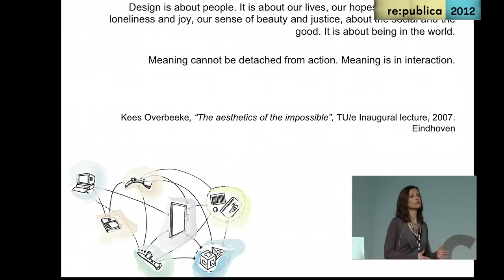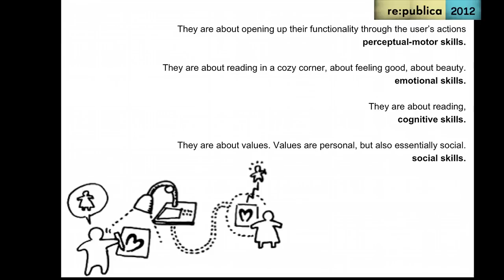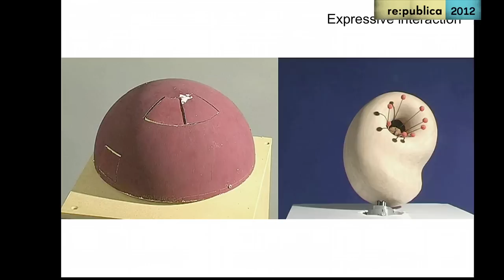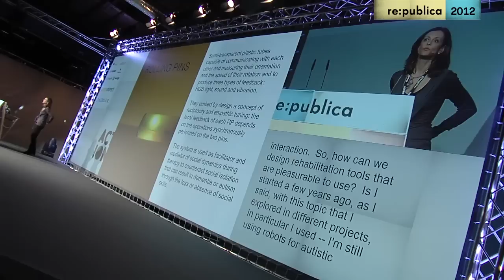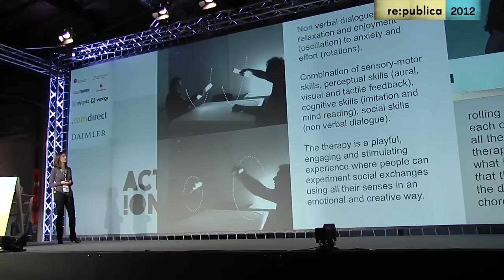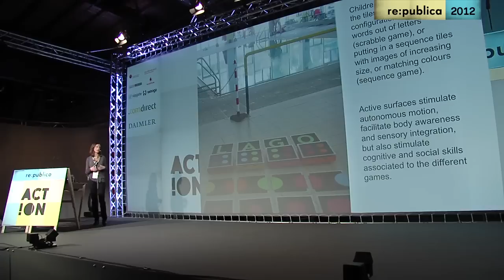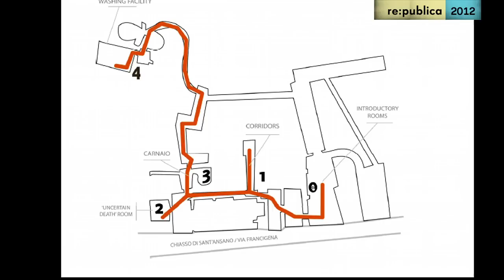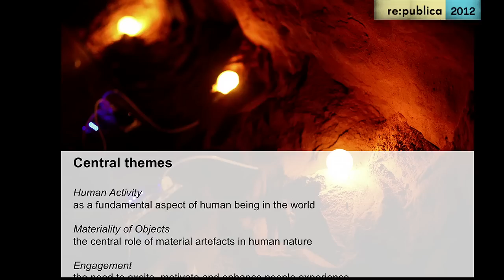re:publica 2012 - Patrizia Marti - The Beauty Of Interaction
In our everyday living we inhabit complex technological spheres of life that require a novel and more 'ecological' understanding of our relationship to technology. New kinds of pervasive sensor-based and embedded technologies entail a very different understanding than traditional user interface design activities.

People are confronted with new demands and increasingly complex technological infrastructures and ecologies. As designers we strive to manage such complexity and to develop systems that seduce our senses. As ordinary people we would like to get rid of such complexity and interact in the digital world with rich interaction possibilities as we do so well in the physical world, using our intuition, motivation and enchantment towards objects.

The challenge is how to exploit this complexity and new possibilities for novel applications and experiences, which are inviting, witty and playful, original and fascinating, and last but not least, improve life and people on an individual or societal basis.

The Aesthetics of Interaction will be the focus of the talk. Design cases will be presented to challenge the approach in different fields of application, from everyday life objects to the health care and rehabilitation domain.

Learn more about re:publica: re-publica.de